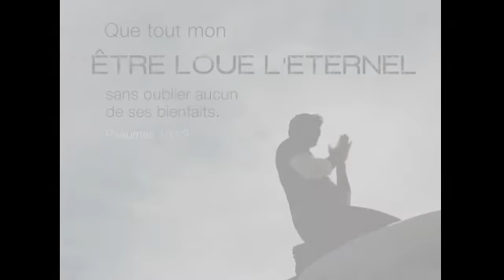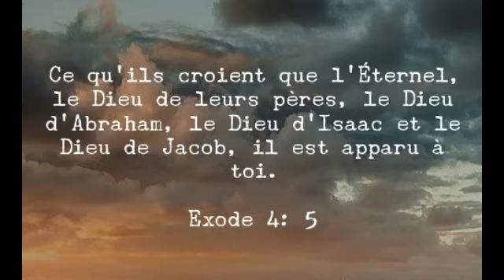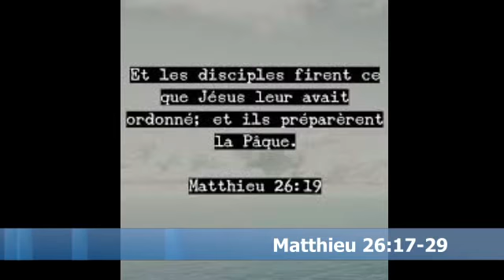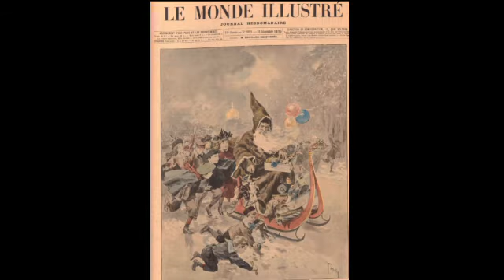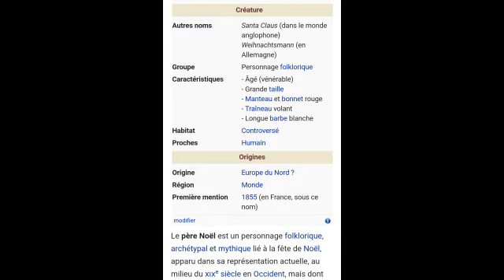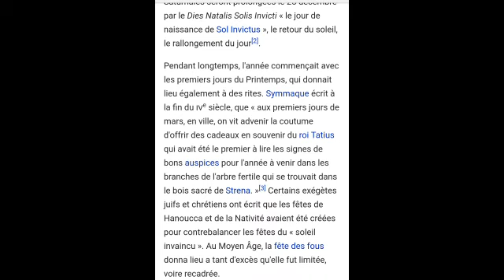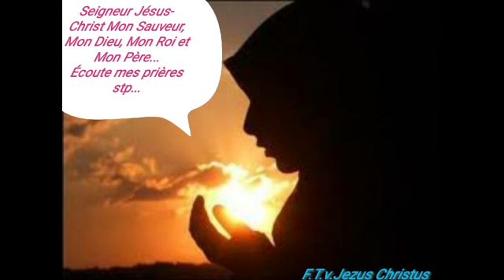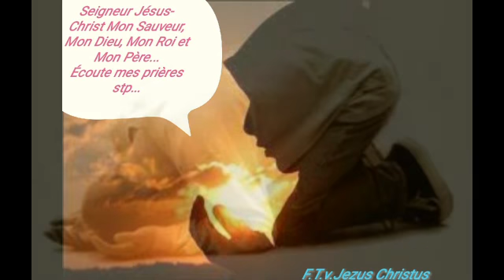TÉMOIGNAGE "LA FÊTE DE NOËL" : FAUSSE DOCTRINE/FAUX CHRIST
Révélation Divine / Témoignage "LA FÊTE DE NOËL :  le dieu du soleil "UNE DOCTRINE DES CATHOLIQUES / C'EST SATANIQUE